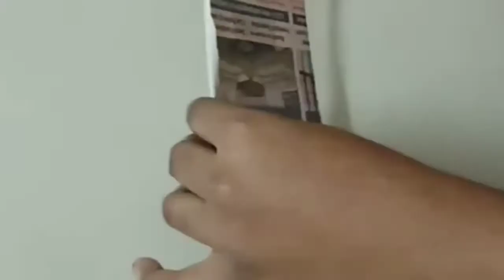Wall decor using paper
This craft can be used either as a wall decor or door hanging.. It is easy to make and they look beautiful as well.